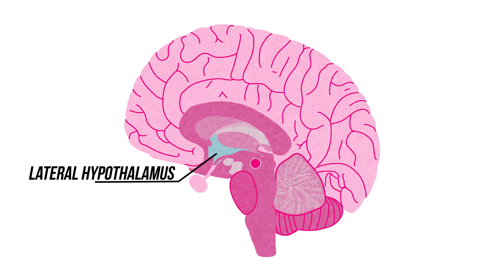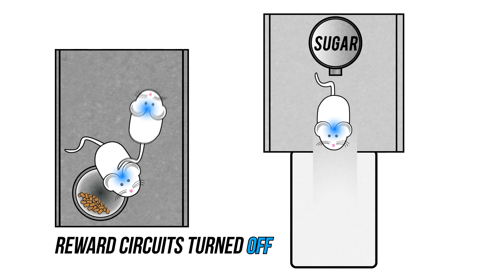The Science of Sugar Addiction & The Fifth Taste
SciShow News explores new research in the world of food, including insights into what causes food addiction, and how a certain flavor might be good for your health.